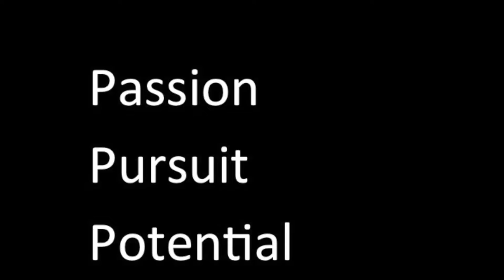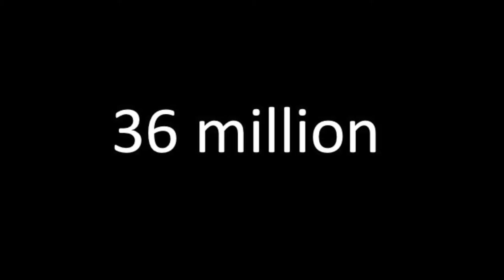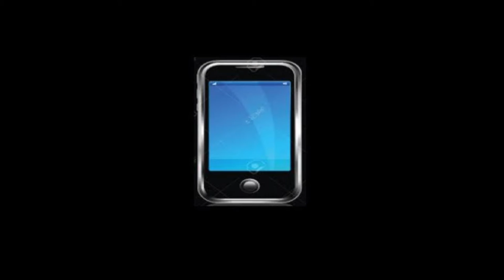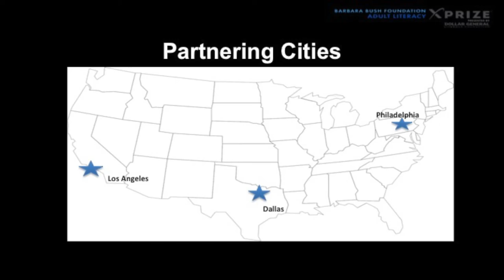Putting Education in Your Hands | Tracy Huebner | TEDxSantaCatalinaSchool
Cathedral building is the perfect example of legacy work because it no person can create a cathedral in isolation, just like a legacy.  It also takes hundreds of people to research and help solve adult illiteracy.

As the leader of the Center for the Future of Teaching and Learning at WestEd, Tracy brings a wealth of experience identifying, describing, and researching innovative education practices and trends and connecting researchers, practitioners, and policymakers. She has researched trends in college and career readiness, high school reform, digitally enhanced education, and Common Core standards for organizations such as Google, the Gates Foundation, the Institute of Education Sciences, and the CORE districts in California.  Previously, Huebner worked at the Harvard Children's Initiative as a lecturer and researcher on complex evaluations for school-based programs. Huebner received an MA and Ph.D. in education from Stanford University and completed postdoctoral work at Harvard University as a Spencer Fellow in Education.